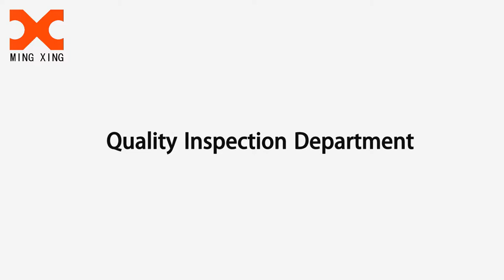Yuhuang - Custom screw manufacturer, fasteners supply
Yuhuang - Custom screw manufacturer, fasteners supply, main products: machine screw, set screw, self tapping screw, captive screw, sealing screws and more.